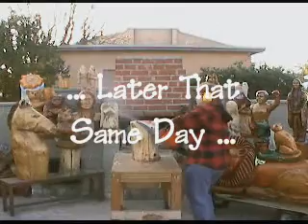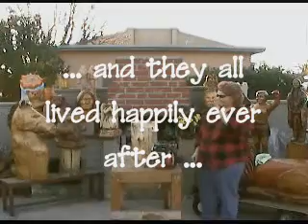The Secret Life of a Chainsaw Lady - Nosey Neighbors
Casey McCaughn is demonstrating how to carve a bear when her neighbors have something to say about it.